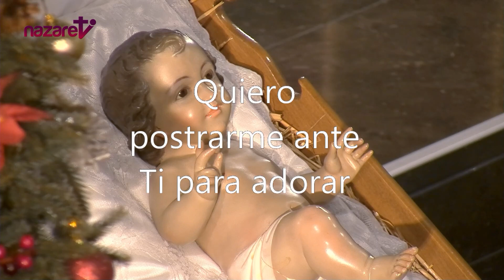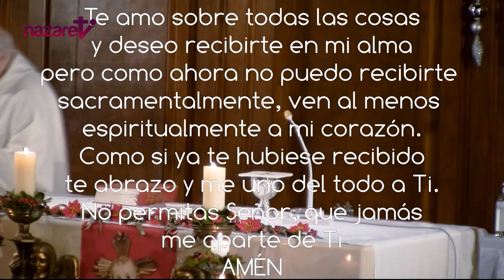Santa Misa de hoy martes 3 de enero de 2023, Rvdo. Enric Ribas, pbro.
→ Nazaret TV te ofrece la santa misa de hoy,  martes 3 de enero de 2023.
Día litúrgico: Martes antes de la Epifanía.